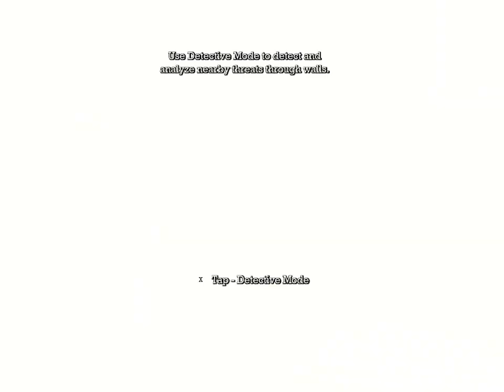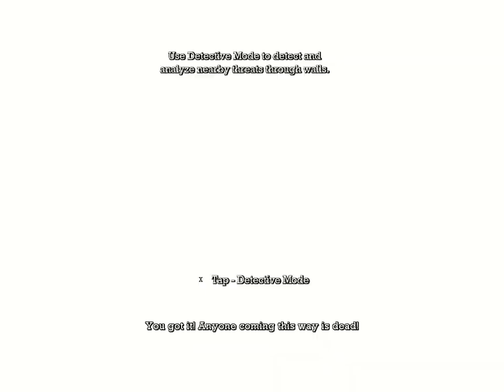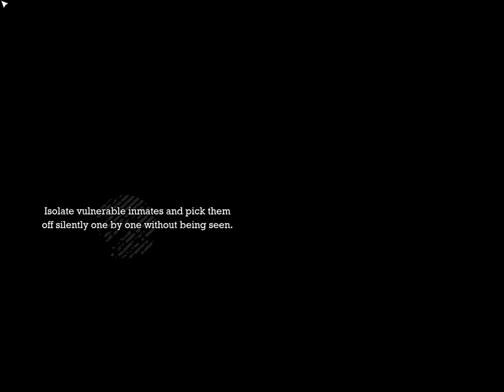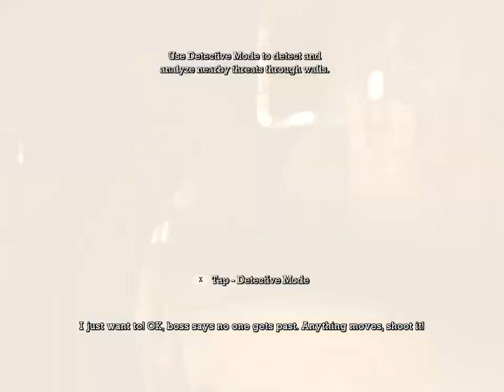JOKER IS TRYING TO ESCAPE THE ASYLUM